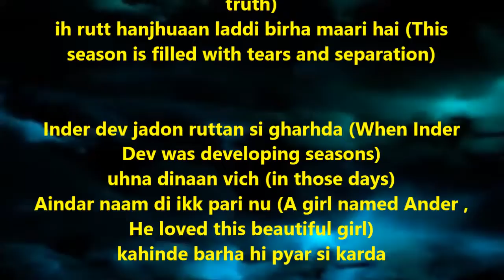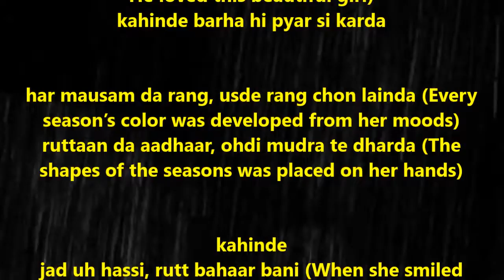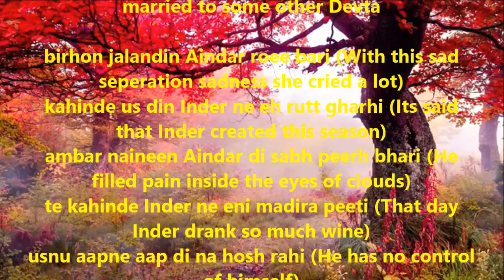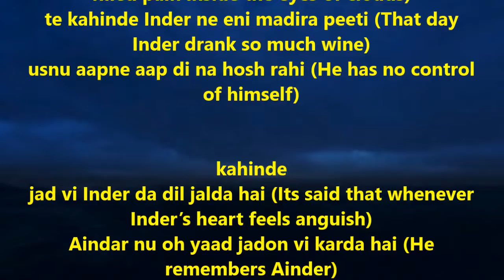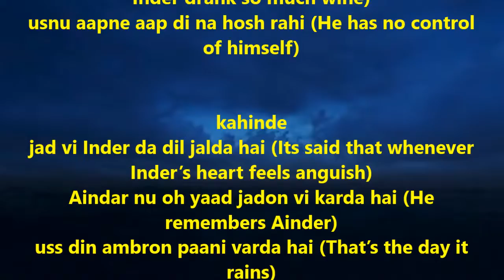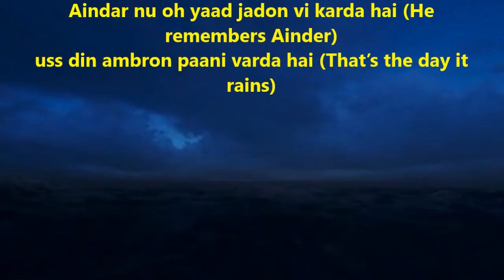Ai Rut Hanjuan Laddi Birha Maari ai | ऐ रुत | Shiv Kumar Batalvi | English Translation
toon sachi gall uchaari hai (You are telling the truth)
ih rutt hanjhuaan laddi birha maari hai (This season is filled with tears and separation)

Inder dev jadon ruttan si gharhda (When Inder Dev was developing seasons)
uhna dinaan vich (in those days)
Aindar naam di ikk pari nu (A girl named Ander , He loved this beautiful girl)
kahinde barha hi pyar si karda
har mausam da rang, usde rang chon lainda (Every season’s color was developed from her moods)
ruttaan da aadhaar, ohdi mudra te dharda (The shapes of the seasons was placed on her hands)
kahinde
jad uh hassi, rutt bahaar bani (When she smiled the season of spring was created)
kaami nazre takki, taan angiaar bani (When she looked with sexy eyes then the hot season developed)
vich udaasi matti, taan pathaar bani (When she was sad the fall season came into being)
seja maan ke thakki, taan thandi thaar bani (When she was tired the cold season was developed)
jhanjhar paa ke nachi, taan shingaar bani (When danced with anklets then the season of being pretty with jewelry)
panj ruttan di aindar eyon aadhaar bani (Ainder became the reason for five of these seasons)
par chenvi ih rutt jihri malhaar bani (But the sixth season became unfaithful)
jo ajj saade saahnve birhan vaang kharhi (She is standing in front of us like separation)
dukh dayak hai pooran isdi janam ghari (The evolution of this season is very sad)
aindar hor kise deote naal gaee vari (Ainder got married to some other Devta (holy man)
birhon jalandin Aindar roee bari (With hits sadness she cried a lot)
kahinde us din Inder ne eh rutt gharhi (Its said that Inder created this season)
ambar naineen Aindar di sabh peerh bhari (He filled pain inside the eyes of clouds)
te kahinde Inder ne eni madira peeti (That day Inder drank so much wine)
usnu aapne aap di na hosh rahi (He has no control of himself)
kahinde
jad vi Inder da dil jalda hai (Its said that whenever Inder’s heart feels anguish)
Aindar nu oh yaad jadon vi karda hai (He remembers Ainder)
uss din ambron paani varda hai (That’s the day it rains)aaaaaaaaaaaaaaa
Source: Excerpts from Shiv’s Epic long-poem Loona..